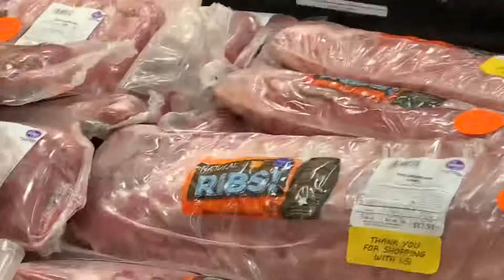Kroger’s Fayetteville GA Scene Of My First Vlog From A Motorized Shopping Cart